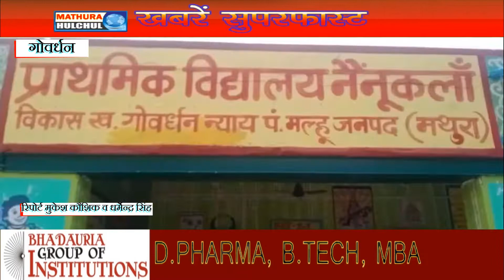बालवन वृक्षारोपण कार्यक्रम के तहत विद्यालय में लगाए गए पौधे